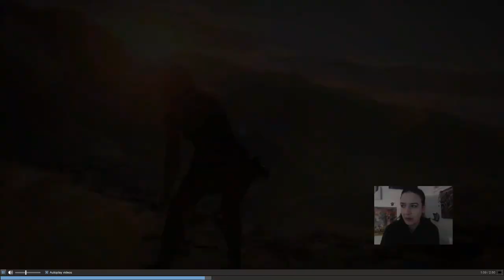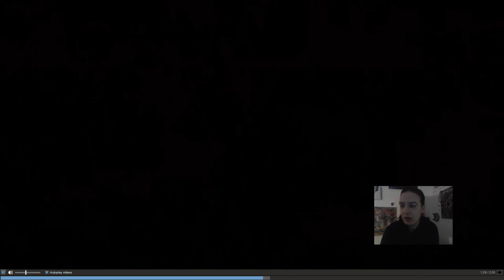Lara Croft: Aboard the Ghost Pirate Ship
From the Developer:
Lara’s Journey – Lara uncovers an ancient mystery that places her in the cross-hairs of a ruthless organization known as Trinity. As she races to find the secret before Trinity, the trail leads to a myth about the Lost City of Kitezh. Lara knows she must reach the Lost City and its hidden secrets before Trinity. With that, she sets out for Siberia on her first Tomb Raiding expedition.

Rise of the Tomb Raider: 20 Year Celebration includes the base game and Season Pass featuring all-new content. Explore Croft Manor in the new “Blood Ties” story, then defend it against a zombie invasion in “Lara’s Nightmare”.